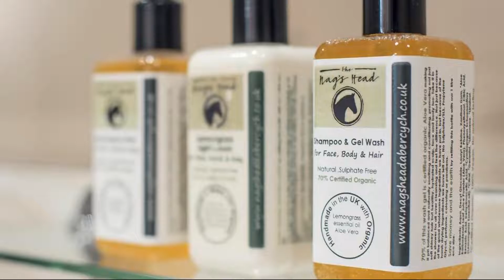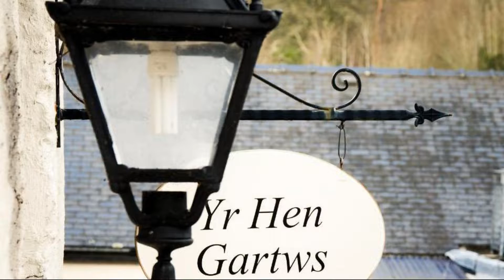Top 4 Recommended Hotels In Llandysul | Best Hotels In Llandysul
Queries Solved:
1) Top 4 Recommended Hotels In Llandysul
2) Top 4 Hotels In Llandysul
3) Top Four Hotels In Llandysul
4) Top 4 Romantic Hotels In Llandysul
5) 4 Best Hotels For Couples In Llandysul
6) Hotels In Llandysul
7) Best Hotels In Llandysul
8) Top 4 Luxury Hotels In Llandysul
9) Luxury Hotel In Llandysul
10) Luxury Hotels In Llandysul
11) Luxury Stay In Llandysul
12) Top 4 4 Star Hotel In Llandysul
13) Best 4 Star Hotel In Llandysul
14) 4 Star Hotel In Llandysul

Track Title: Fiesta de la Vida
Artist: Aaron Kenny